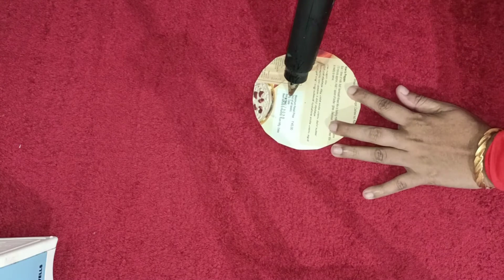DIY/plastic teaspoon craft/disposable teaspoon reusing idea/best out of waste/simple wall decor